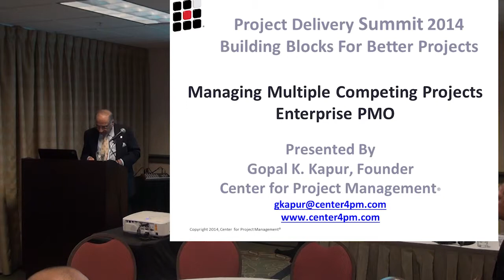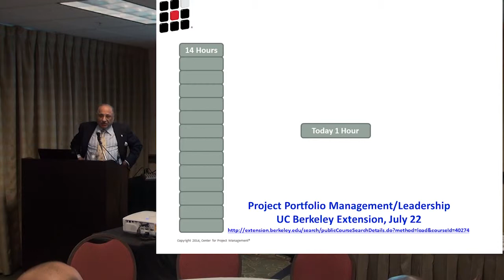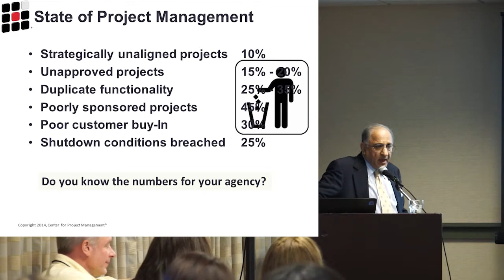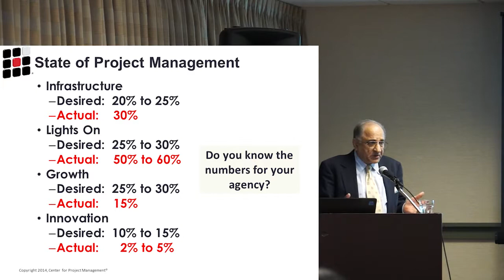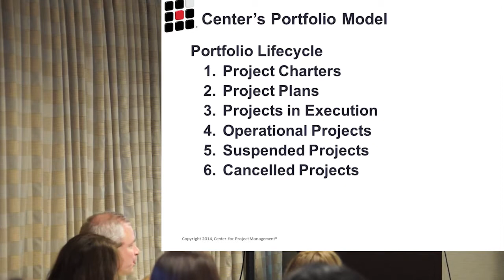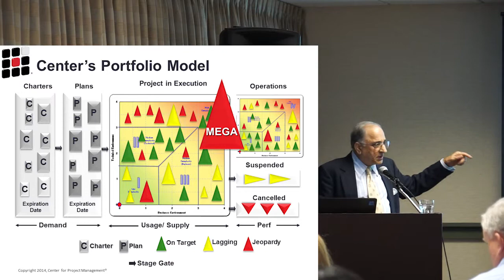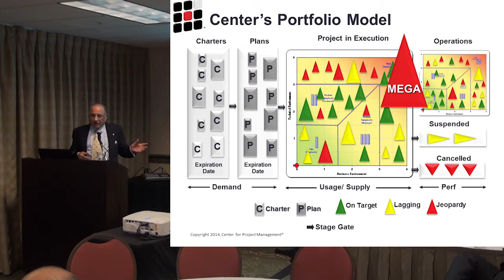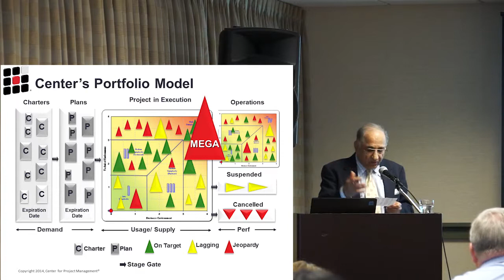2014 Project Delivery Session 08 Project Management Part 1 - A PSP Forum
Track 1a: Project Management 1 - Session 8 Part 1 of 5 - Managing Multiple Competing Projects -- Enterprise PMO
Speakers:  A panel led by Nasser Azimi, Teranomic and Gopal Kapur - Founder of the Center for Project Execellence

Q/A Panel : Public Sector Members: Sumi Smith, Mary Smith, Rebecca Stilling, Davood Ghods, Medhi Ghomehi

Private Sector Members: Teranomic, and CA Technologies

Session Description: Managing multiple competing projects can be very challenging and lead to possible project failures without an appropriate organization and supporting policies, procedures, and tools. This session will provide attendees with the roadmap, case studies, and lessons learned to establish and support the organizational structure, policies and procedures, and tools for an Enterprise PMO capable of delivering successful projects. Attendees will learn about best practices for managing Governance, Funding, and Approvals of competing projects as well as establishment of an intellectual asset management environment for the reuse of resources and solutions to avoid systemic silos, and redundancies.
Outcome: The goal of this session is to provide the mid to senior level project manager with practical processes, standards and tools to better understand the enterprise project management process.
Intended Audience: Mid to senior level project managers

This video was filmed at the June 5, 2014 Project Delivery Summit.